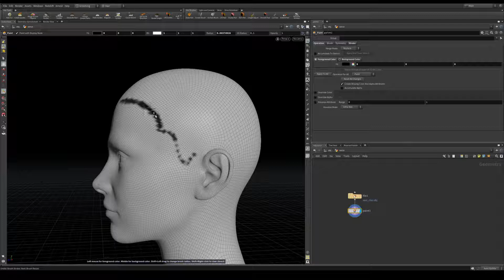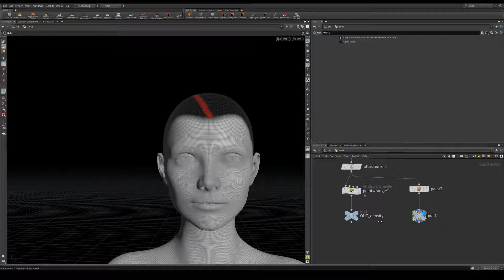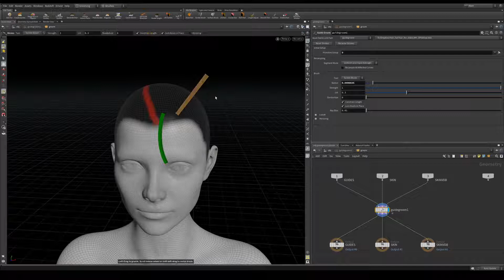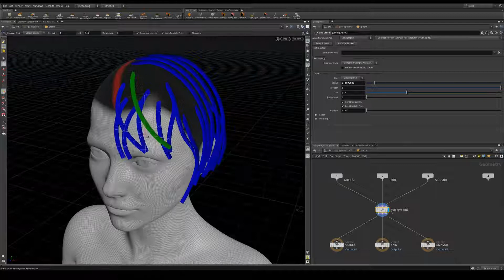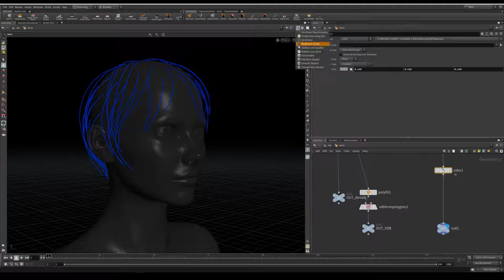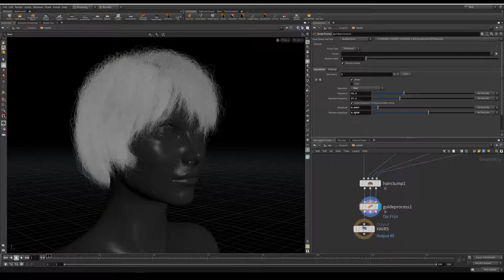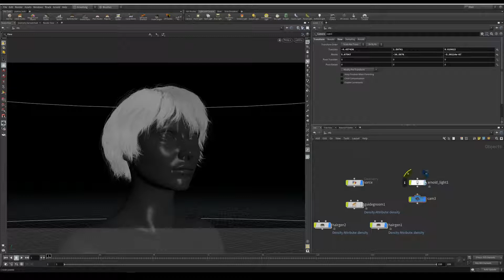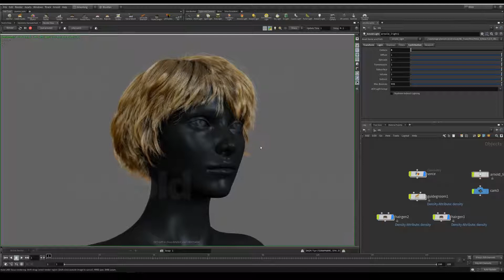Hair Grooming Houdini 17 0 1